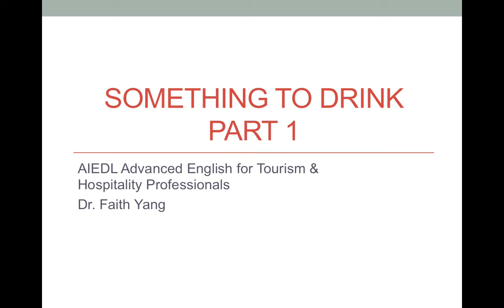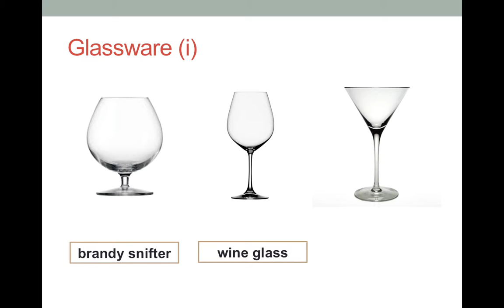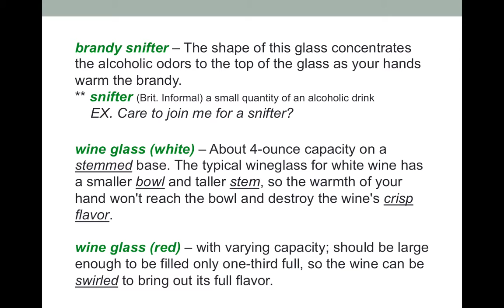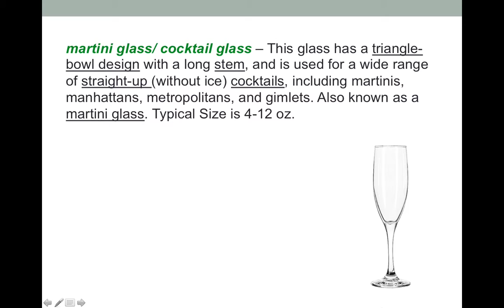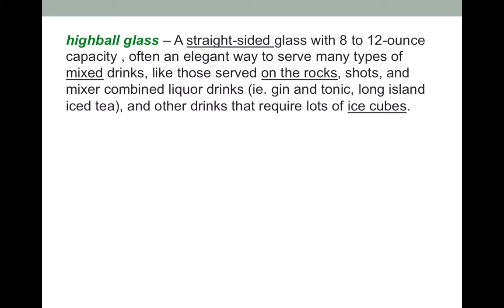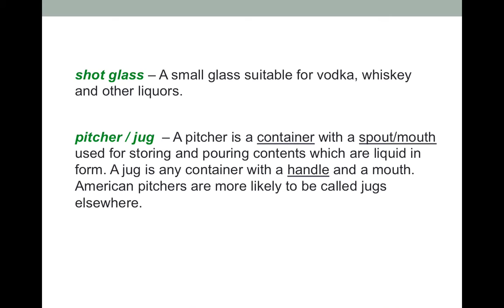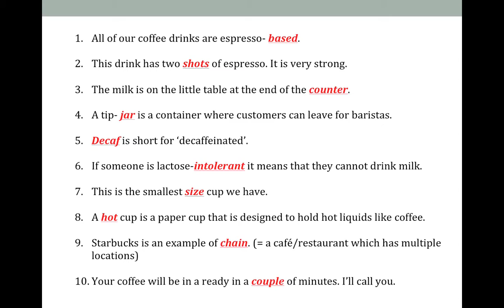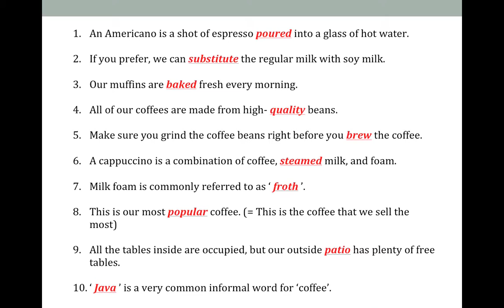Something To Drink Part 1